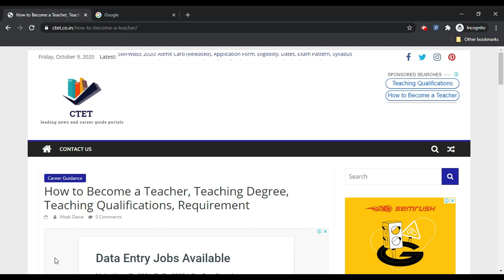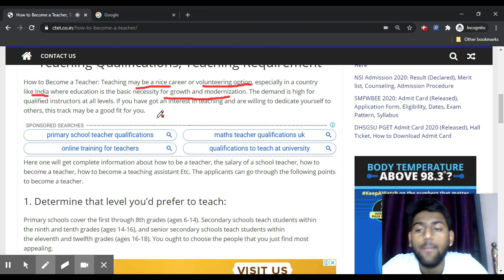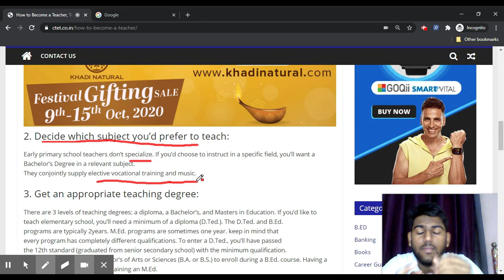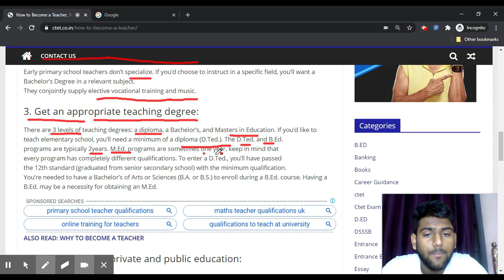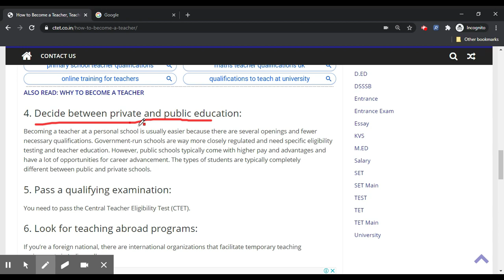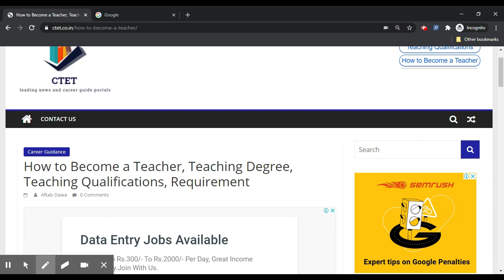How to Become a Teacher, Teaching Degree, Teaching Qualifications, Requirement - Get Career Guidance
How to Become a Teacher: Teaching may be a nice career or volunteering option, especially in a country like India where education is the basic necessity for growth and modernization. The demand is high for qualified instructors at all levels.